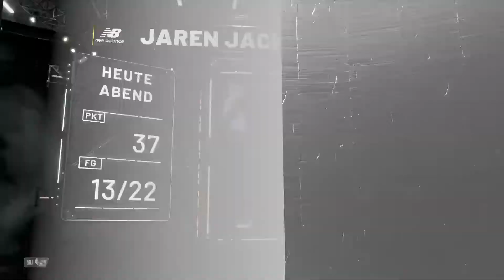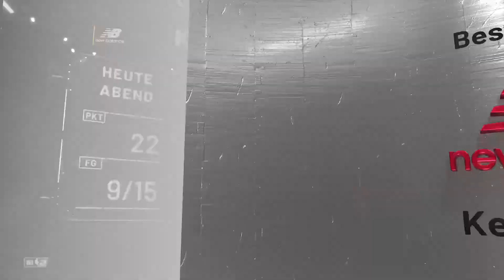Durant liefert ab! | Houston Rockets NBA2K21 MyLeague #89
Lasst gerne Feedback und Verbesserungsvorschläge in den Kommentaren da ;)